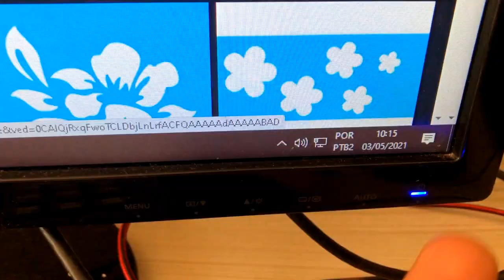1° DIA DE TRABALHO DA MINHA IRMÃ MAIS NOVA! (estou orgulhoso)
TOLEDO-PR